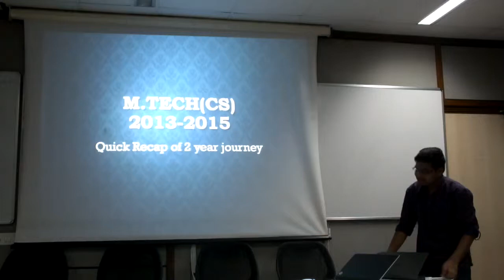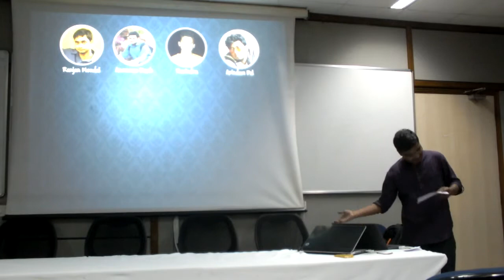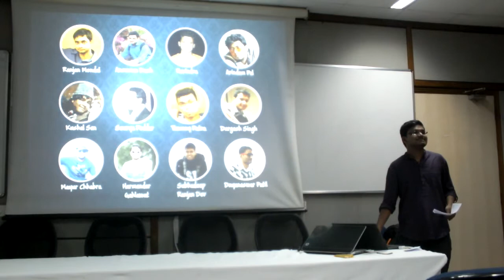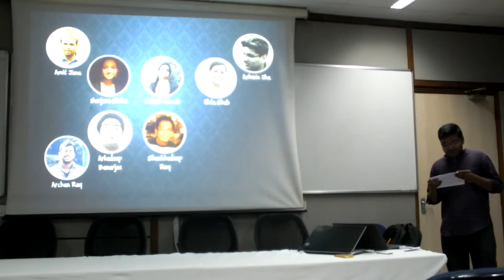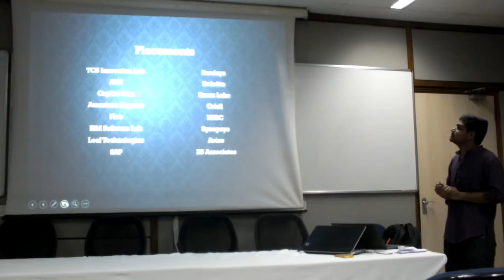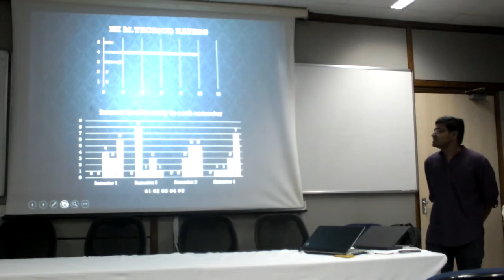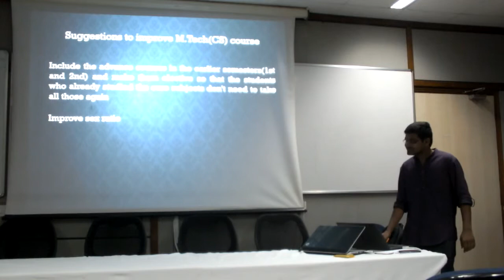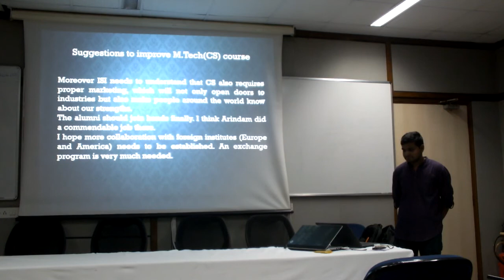Vidaai 2015 part 4-6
Presentation by Chirag